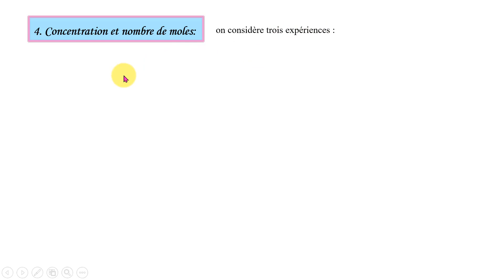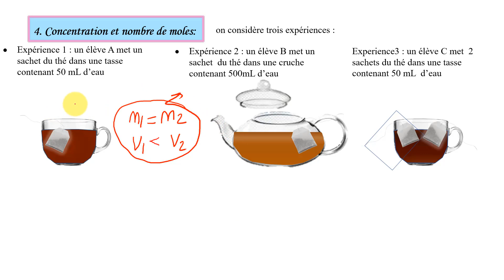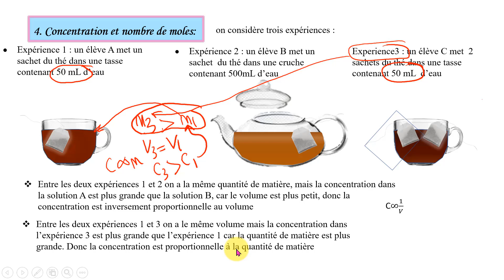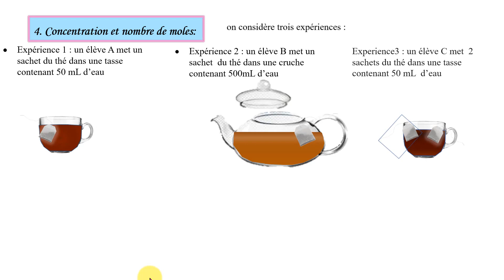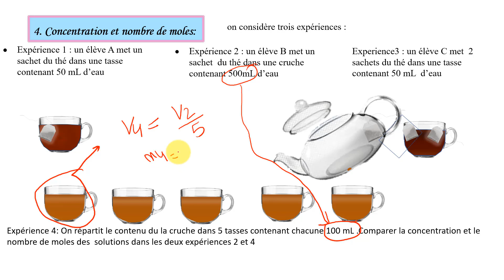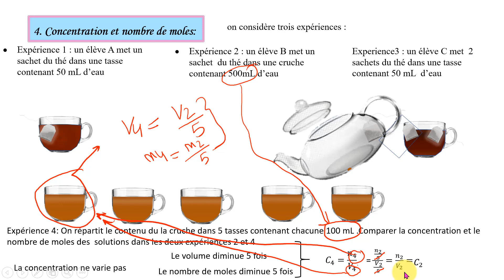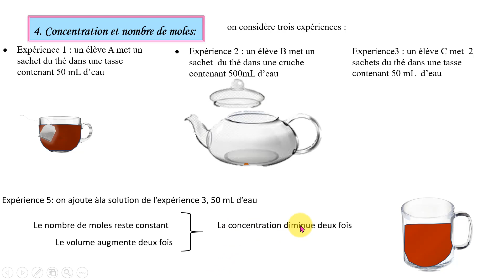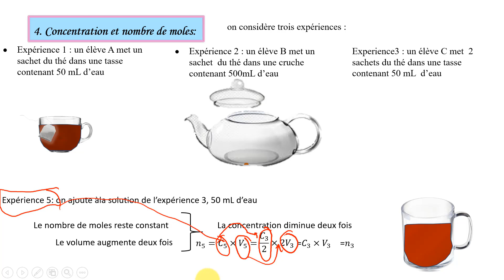Cinétique chimique #2 : La Mole et la Concentration Molaire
Dans cette vidéo captivante sur ma chaîne YouTube, je vous révélerai la différence fondamentale entre la concentration et le nombre de moles. Vous découvrirez comment chacun de ces concepts varie et pourquoi ils sont essentiels en chimie. Ne manquez pas cette opportunité d'approfondir vos connaissances.